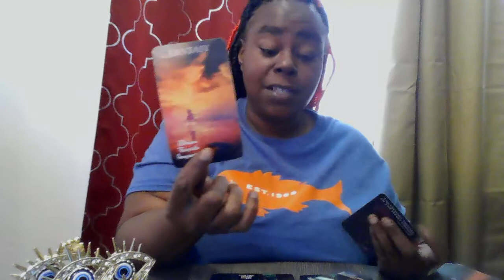VIRGO♍BRAND NEW HEALING AND LOVING RELATIONSHIP FROM A PAST LIFE SOULMATE 04/09-04/12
VIRGO APRIL TAROT COLLECTIVE READING
If you did not get alert please unsubscribe and resubscribe
If interested in a personal reading please contact via email
personal readings start at 55.55
To purchase financial oracle deck or love oracle deck please
To purchase healing crystals, spiritual kits, or copper jewelry visit my etsy shop Blessins4u Essential